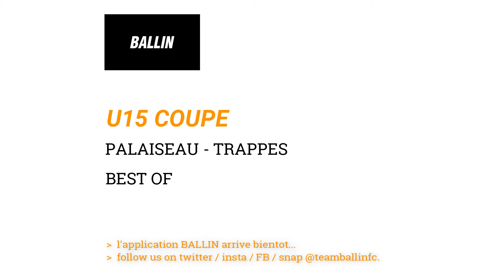BEST OF U15 COUPE PALAISEAU vs TRAPPES